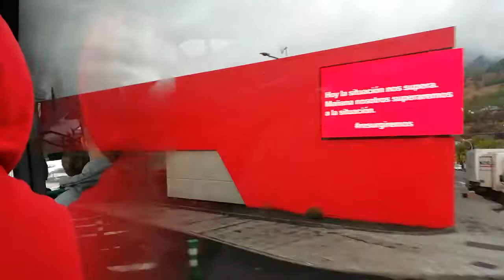Wir fahren nach Los Linos in La Palma , sehen wir Vulkan 26.11.21